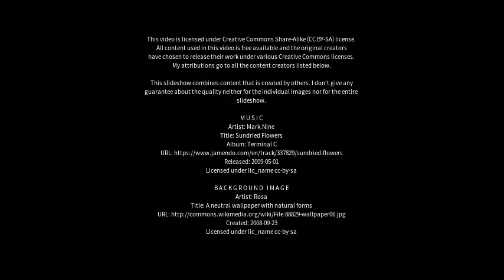Best places to visit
Best places to visit - Muntadgin (Australia) Best places to visit - Slideshows from all over the world - City trips, nature pictures, etc.